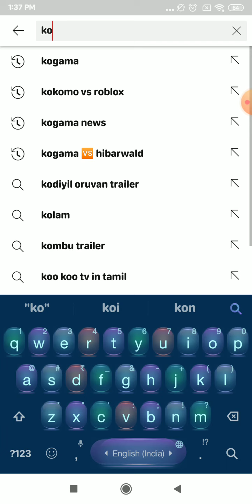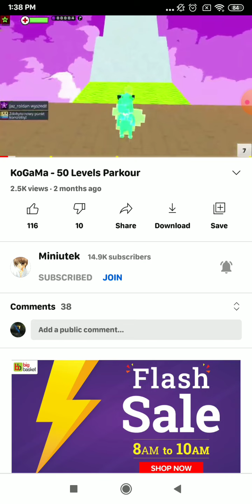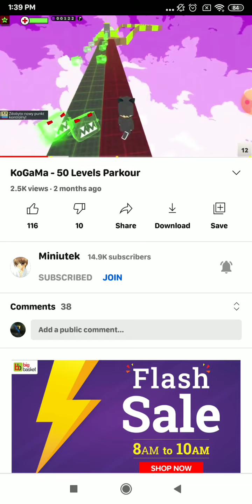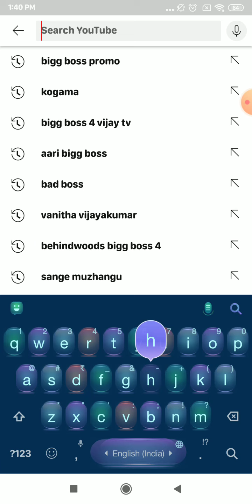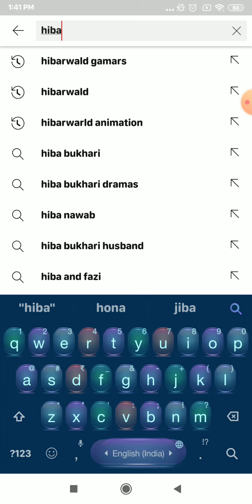new games like roblox and Minecraft😯